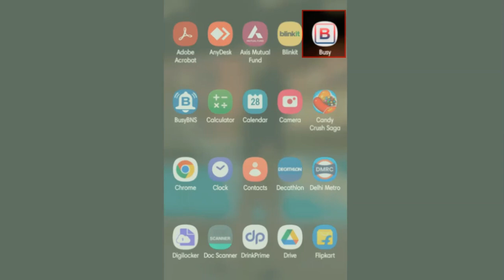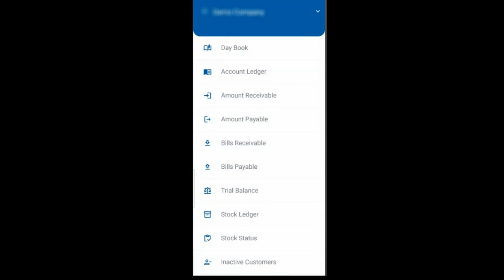BUSY Mobile App Activation Code (Hindi) | BUSY Mobile App ko kaise activate karein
After purchasing the license of BUSY Mobile App, you will receive activation code on registered email id and mobile no. This Activation Code has to be specified in BUSY Mobile App to start using the app.